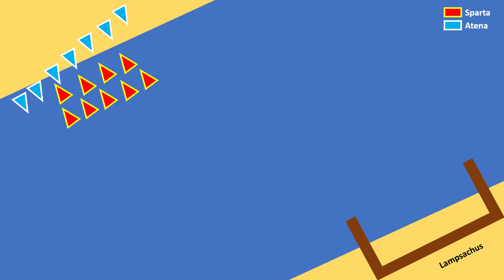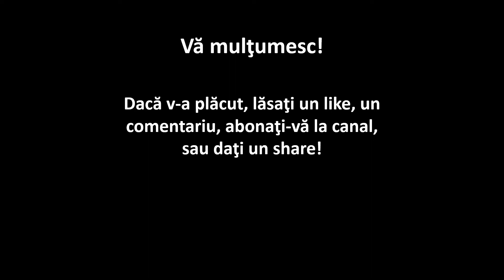Bătălia de la Aigospotamos (scurt documentar de Imperator Official)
Materiale folosite, software folosit/Materials used, software used:

Jocuri/Games: Total War: Rome II (Wrath of Sparta DLC)